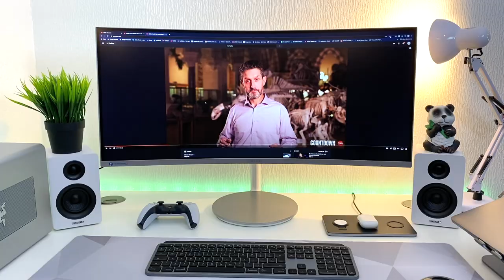Best Speaker in Budget !!! Sanyun SW-208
Sanyun SW-208 Active bluetooth Bookshelf Speaker